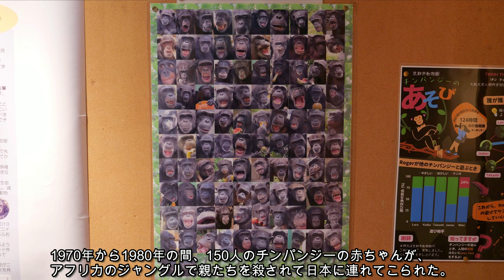動物実験に利用されたかわいそうなチンパンジーたち（Poor chimpanzees used by humans for animal experiments） 202209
✨ウイルスの医学的実験を受けたチンパンジーたちに、治療薬を購入したい

✨京都大学 第64回品川セミナー「チンパンジーの社会的知性」平田 聡（野生動物研究センター 教授）2015年9月4日

✨30年ぶりの空　医学感染実験チンパンジーがゼロになった